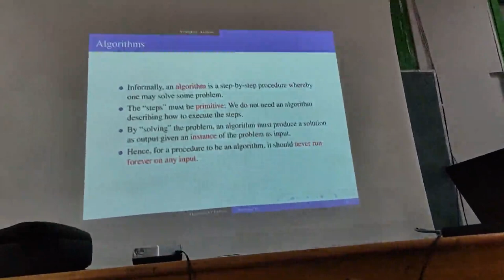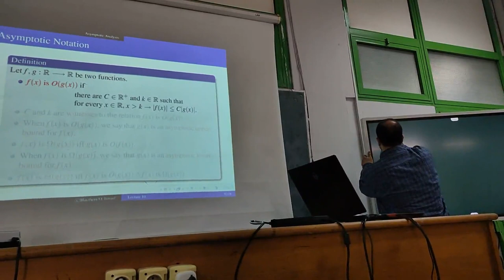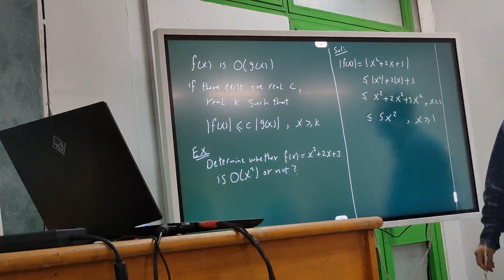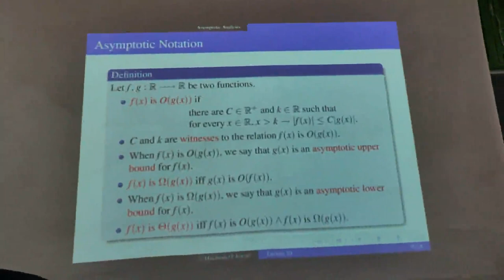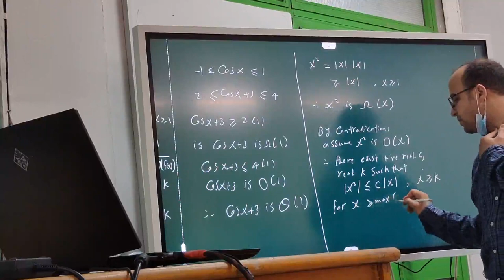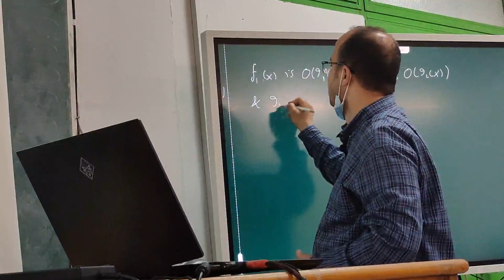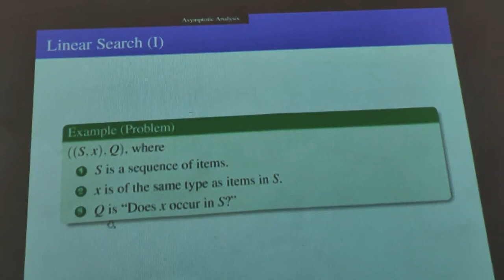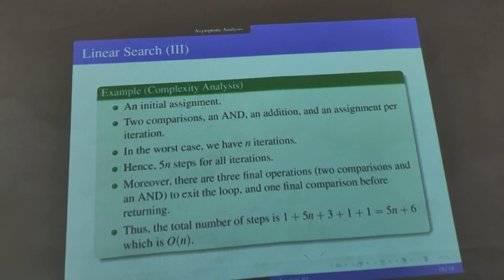week 12 (Algorithms and complexity)